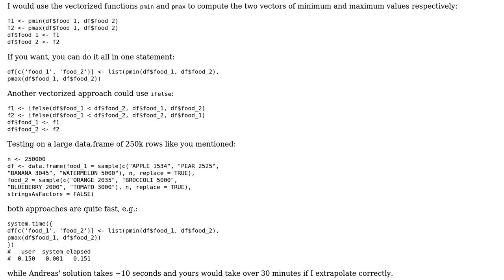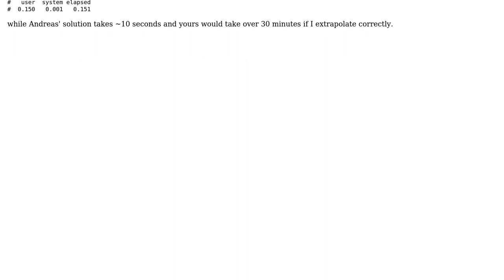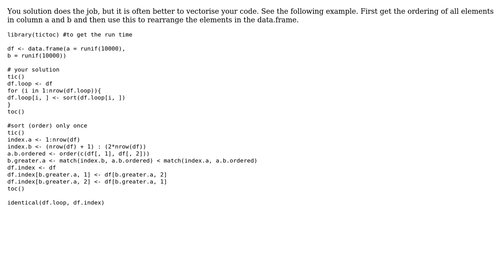Code Review: Speed up sorting algorithm in R: make one column "smaller" than the other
With thanks & praise to God, and with thanks to the many people who have made this project possible! | Content (except music & images) licensed under CC BY-SA | Music | Images & others | With thanks to user flodel user Clarinetist user Andreas user 200_success and the Stack Exchange Network Trademarks are property of their respective owners. You are responsible for your own actions.